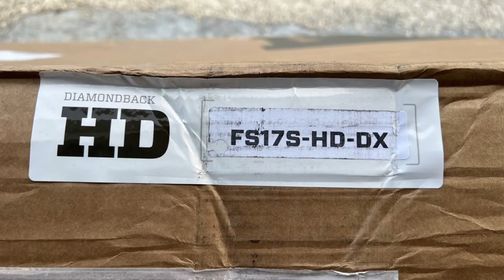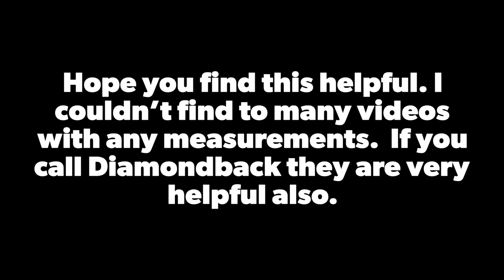Diamondback Bedcover with Auxiliary Fuel Tank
Installing Diamondback cover on my 2023 Ford F-250 Tremor.